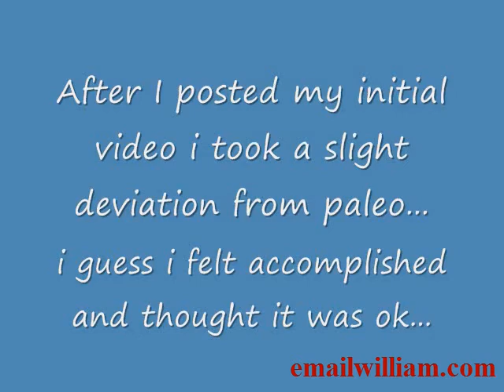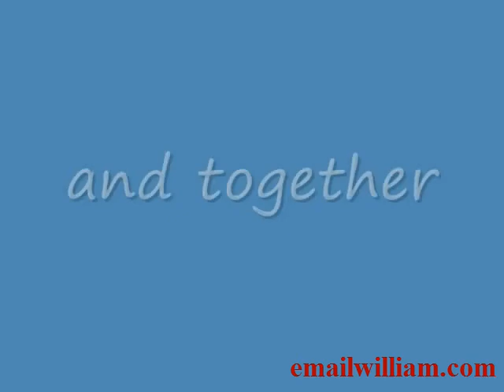Healthy Easy Recipes - 6 Month Body Transformation --